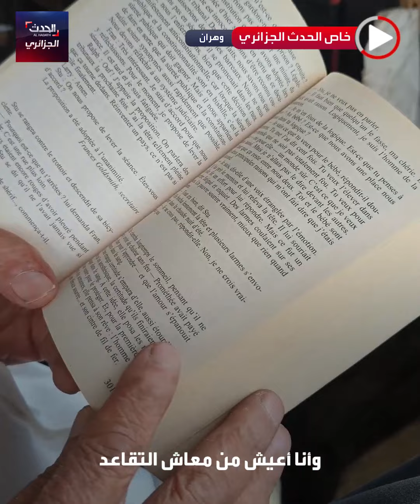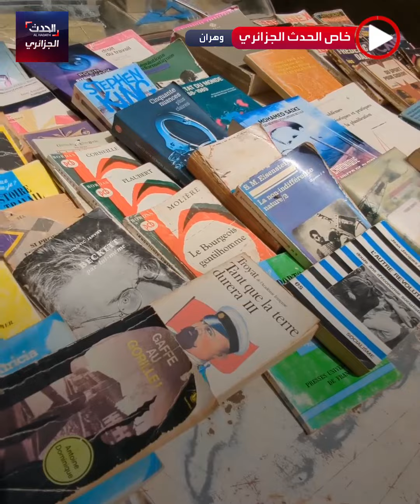موسى حمشاوي.. أقدم بائع كتب على الرصيف في وهران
سافر إلى وهران لقضاء العطلة فتعلق بها وقرر الاستقرار فيها، ليصبح بعد نصف قرن من الزمن أحد رموزها وأقدم بائع كتب على الرصيف في تاريخها.. تعرّف إلى قصة موسى حمشاوي